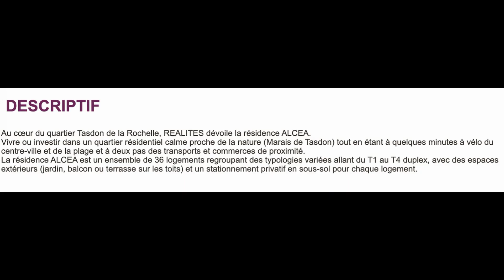Au cœur du quartier Tasdon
Vivre ou investir dans un quartier résidentiel calme proche de la nature (Marais de Tasdon) tout en étant à quelques minutes à vélo du centre-ville et de la plage et à deux pas des transports et commerces de proximité.